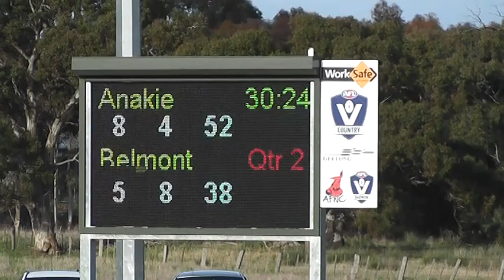R13 Ana v BL 2nd QTR 8 7 17